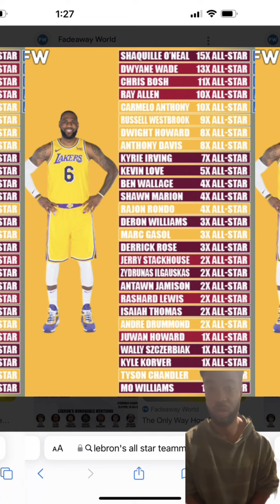He can’t be the goat 🐐